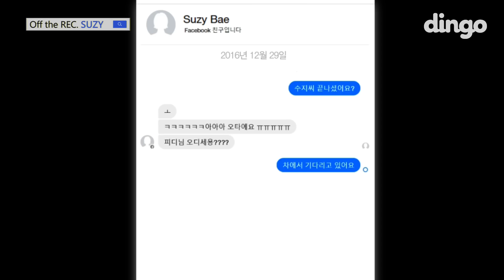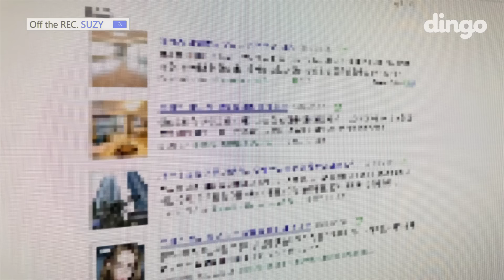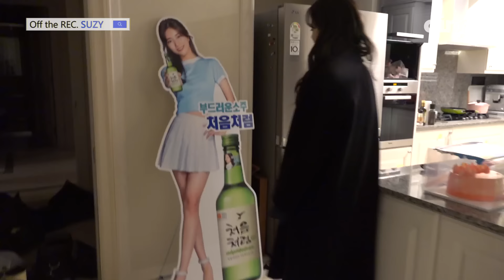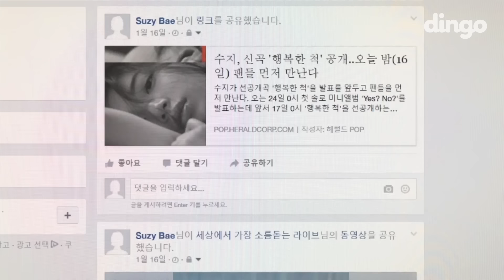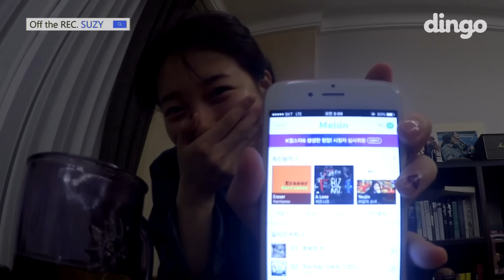수지 SUZY - EP 02 [오프 더 레코드]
수지 SUZY - [오프 더 레코드]